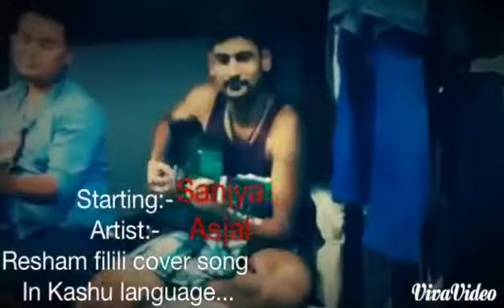Apsal n Sanjya 's New Cover Video..